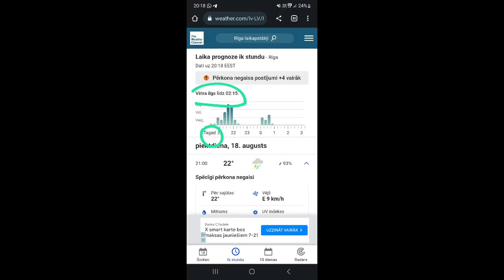крыша протекает, ремонт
Во время сильного шторма я обнаружил, что в одном месте крыша протекает! Когда дождь стал обычным, поток прекратился. Я искал дыру на крыше! Не нашел, но... змазал все!